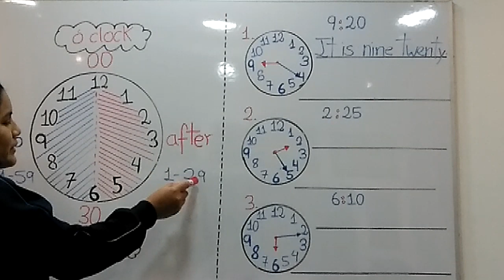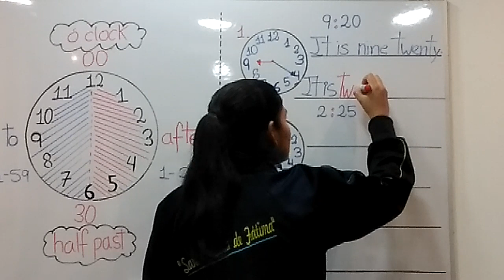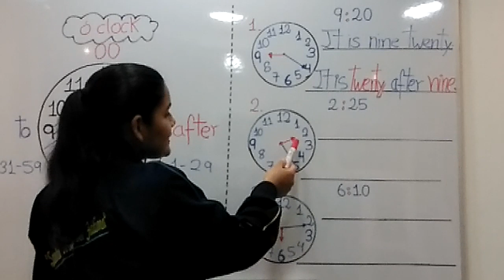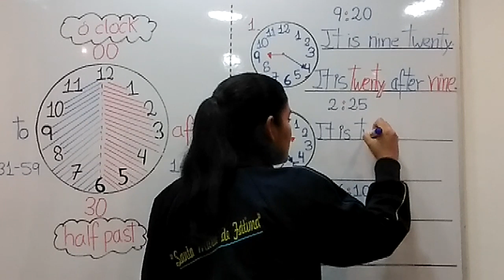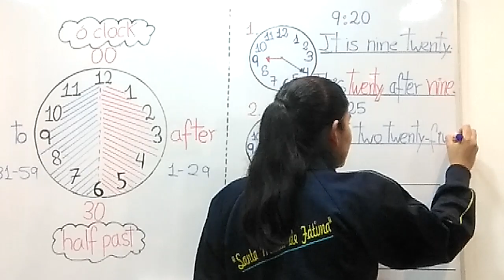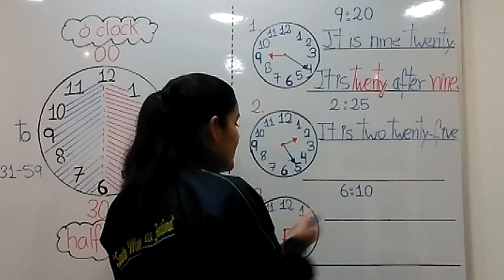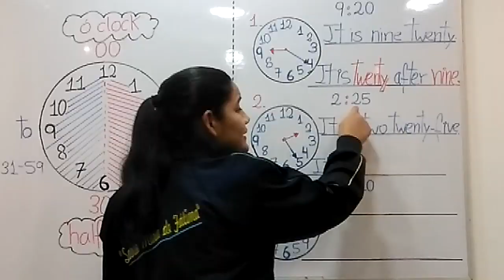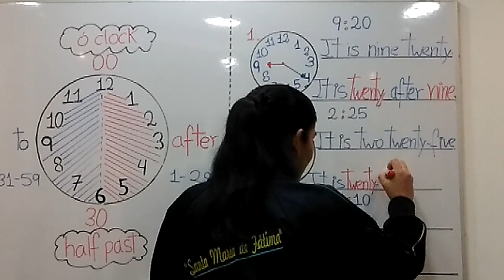It is twenty after nine - 19 de mayo de 2020